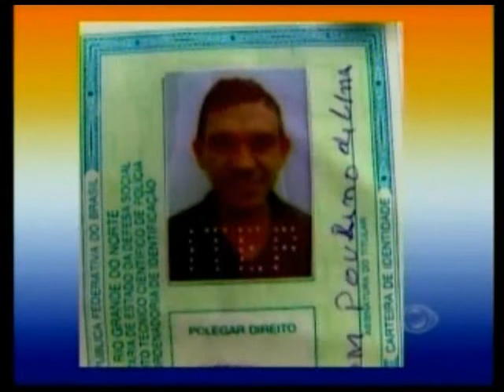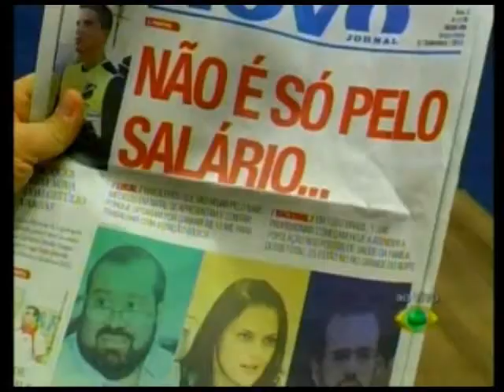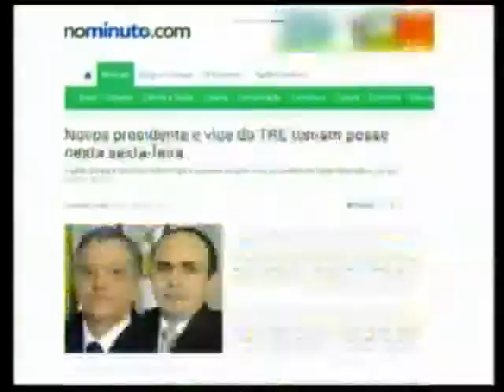RN Acontece - Entrevista com o deputado estadual Agnelo Alves (PDT)